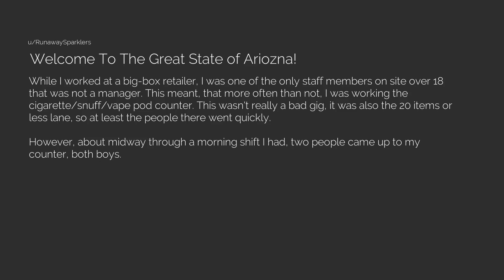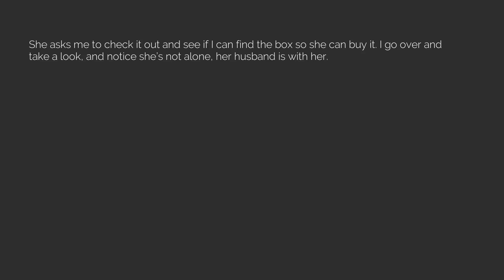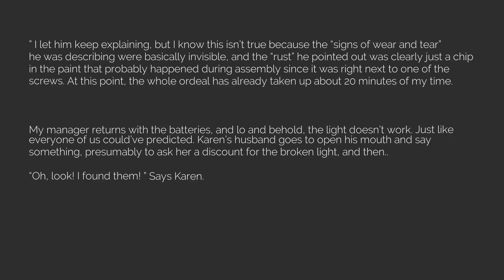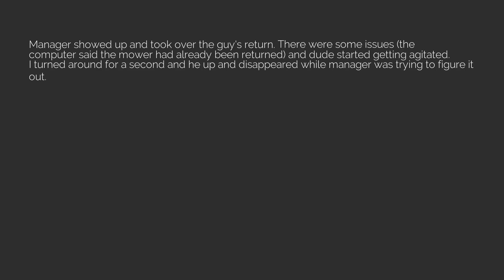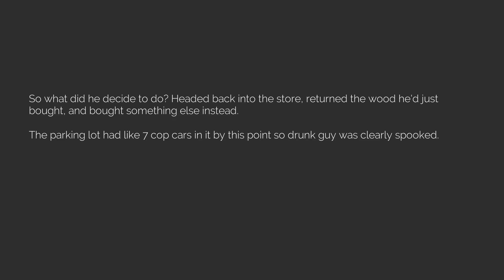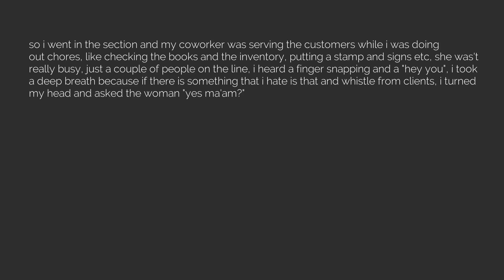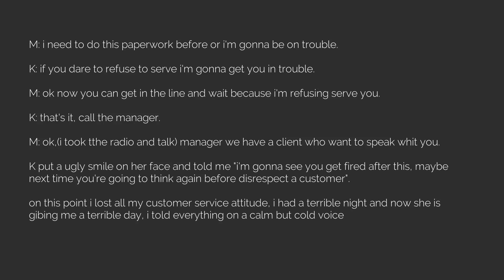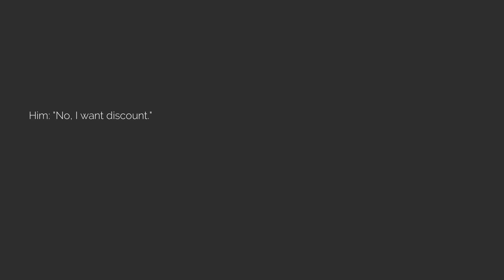Best of r/TalesFromRetail Episode 130 [The Reddit Experiment]